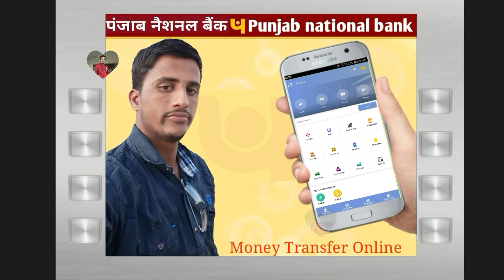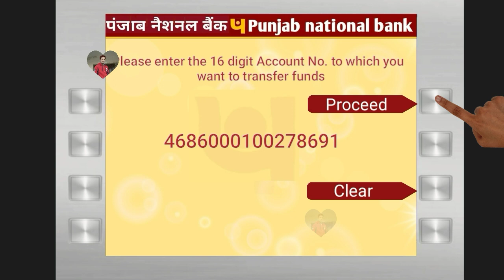atm se paise transfer kaise kare| punjabi national bank ATM se Paise Transfer-पैसा ट्रांसफर कैसे करे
Aaj ki is Video Me Hum Aap Ko Bataye Hai ki
punjab national bank ke Atm machine se Punjab Se punjab bank Account me Paise kaise Transfer karate hai ?

1) Atm se Paise Transfer kaise kare,
2) Pnb Atm machine se Paise Transfer,
3) Pnb one App se Paise Transfer kaise kare,
4) pnb bank Atm machine se Paise Transfer,
5) pnb one app, Pnb one use kaise kare,
6) Atm Machine Punjabi national bank,
7) Paise Transfer Atm se,